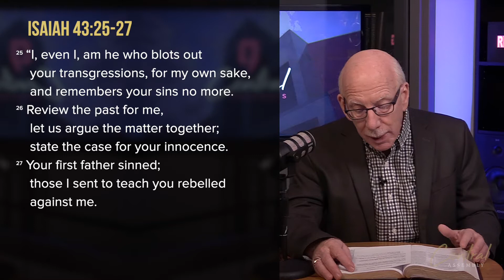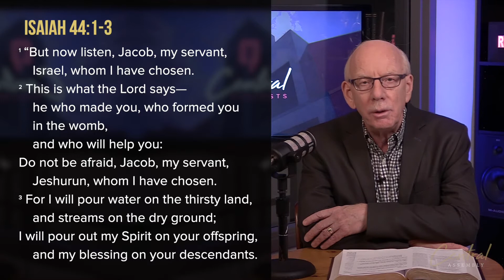March 16, 2022 | The Central Moment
In exchange for our sinful state, Jesus forgives us and pours his Spirit upon us. What will happen globally some day can right now be a reality in our lives through Christ. That proposition is totally unprecedented in religious thinking!